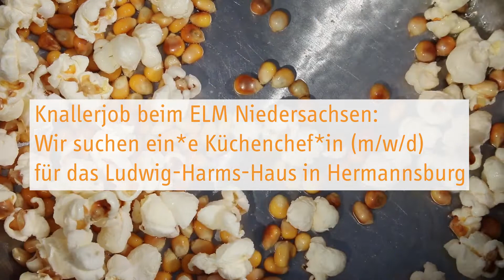Hermannsburg: Küchenchef*in (m/w/d) gesucht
Wir stellen ein: Eine*e Küchenchef*in (m/w/d) für das Ludwig-Harms-Haus.